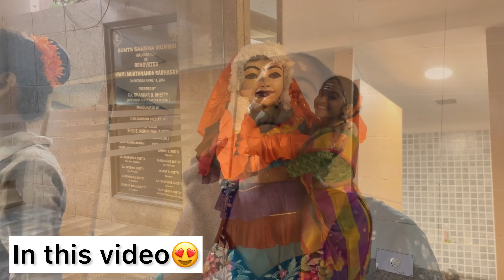Bisu Parba😍| Dance Competition| Rakshita tulu talks